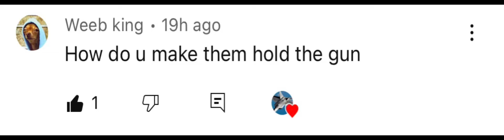Melon playground tutorial how to hold gun